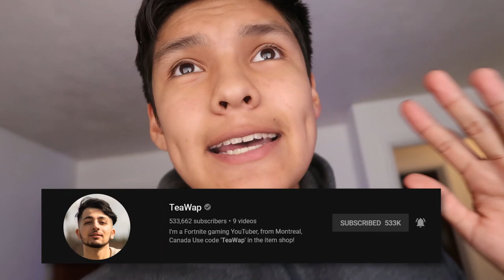i bought a new camera.mp4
face reveal lol